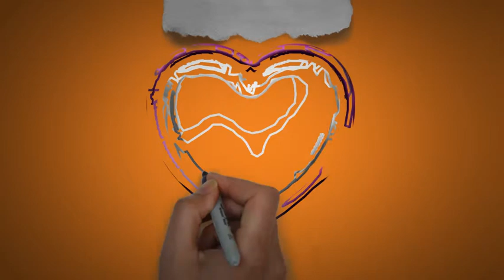Jouko | Happy Birthday Jouko || Happy Birthday To You !!